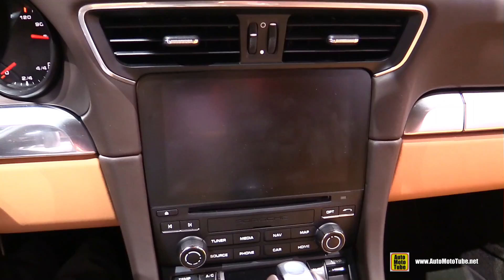2017 Porsche 911 Carrera S - Exterior and Interior Walkaround - Debut at 2015 Frankfurt Motor Show